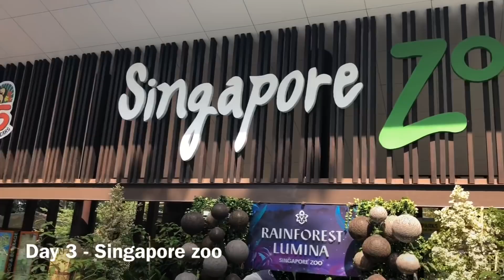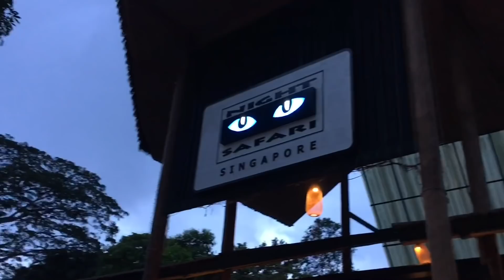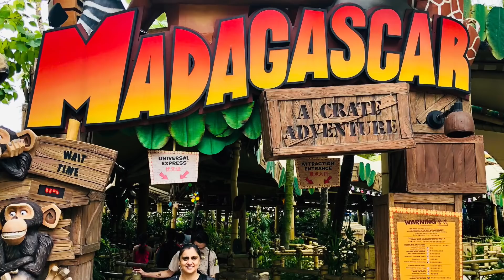SINGAPORE VLOG 18’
Hey guys this is my first video on my channel after all the slime vids.Youtube changed the quality of the video really badly. Hope you enjoy this vlog, and there will be more coming up!